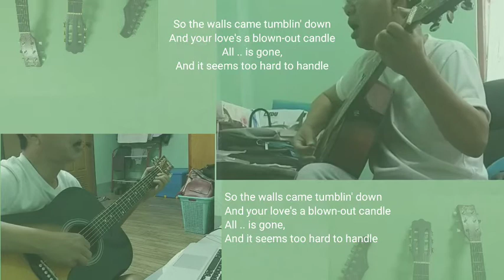Chiquitita - cover by fretlessais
Chiquitita | ABBA

"Chiquitita" (a Spanish term of endearment for a woman meaning "little one") is a song recorded by Swedish pop group ABBA in 1979.

cover by fretlessais
covered this song as I love it much too much ..

[no commercial value]